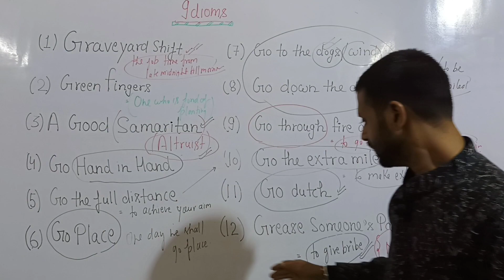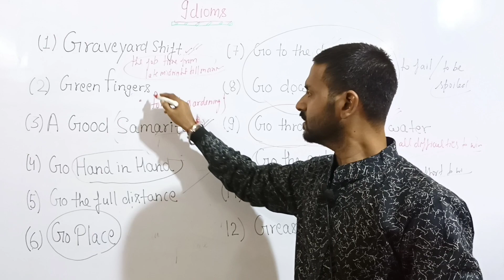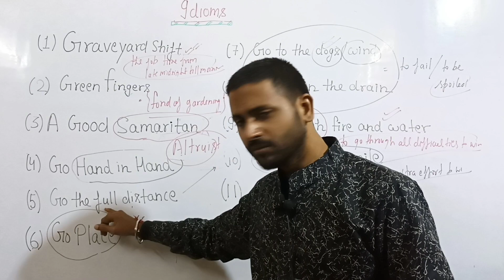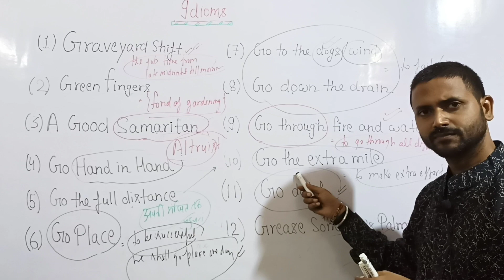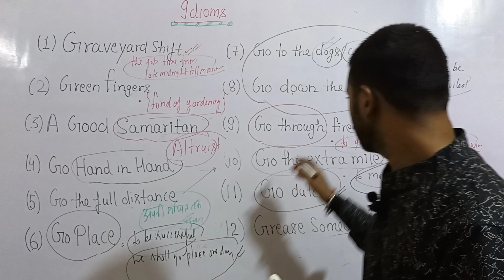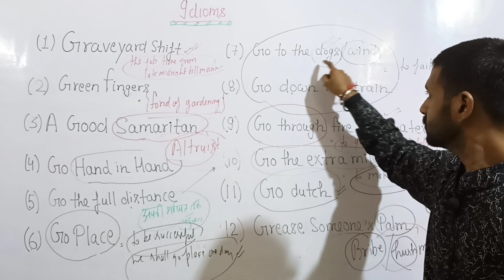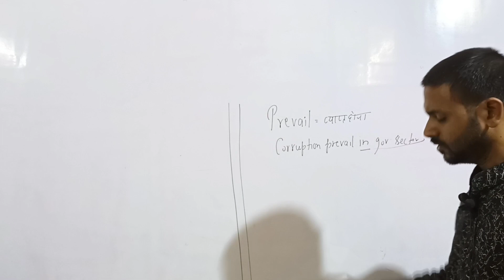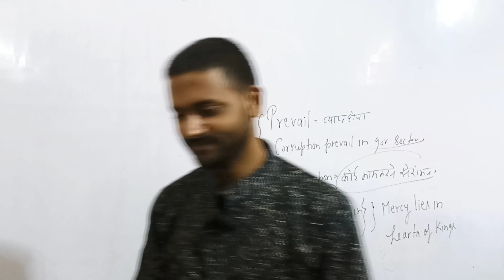important Idioms And Phrases For All Competitive Exams ll Idioms And Phrases By Sumit Verma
Idioms Important For SSC#AIRFORCE#NDA#TET#B.ED AND OTHER COMPETITIVE EXAMS